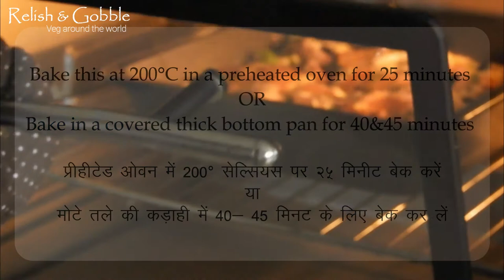Focaccia - Italian Bread | फोकासिआ ब्रेड | Easy to make |No knead no fail bread | eggless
Hello viewers,
FOCACCIA BREAD
Easy, homemade and the best Focaccia with garlic oregano & vegetable toppings. This focaccia bread recipe is soft, fluffy and great as an appetizer for Italian dishes.

What is Focaccia?
Focaccia is a soft and fluffy flat bread made with olive oil and various toppings.

It originated in Genoa, Italy, and has since become one of the most popular breads and Italian recipes in the world.
This bread recipe is very forgiving & it does not go wrong .

You can eat Focaccia bread any time of the day, with coffee for breakfast, with a glass of wine during meal time, or as a snack or appetizer throughout the day.

Watch the complete video for useful tips & tricks.
Instagram : Nikitakale08 (Relish & Gobble)